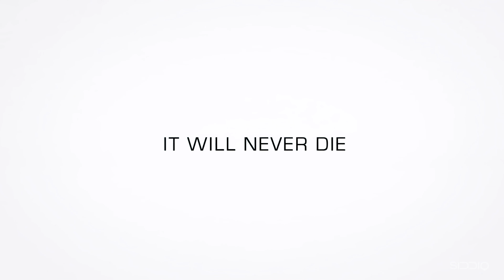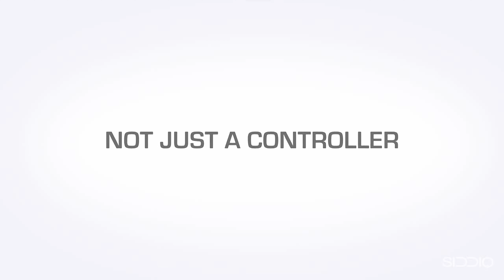Dreamcast 2 full Trailer 8k60 fps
Dreamcast 2
Designed by: SIDDIQ